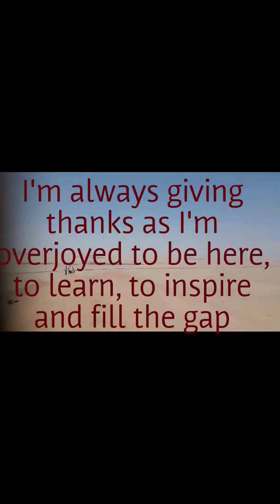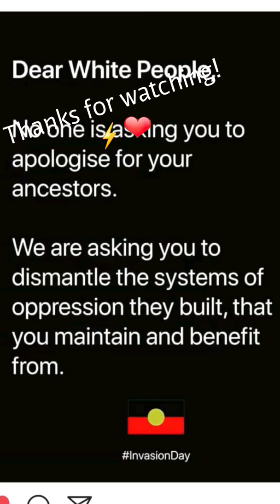Experiencing SWAKOPMUND and SAND DUNES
This video is like a week late, but never too late right? It highlights the beautiful scenery of Namibia Coast, where the desert meets the ocean and I climbing the Sand Dunes in   Walvis Bay giving my experience of orientation with WorldTeach Namibia 2018 so far.